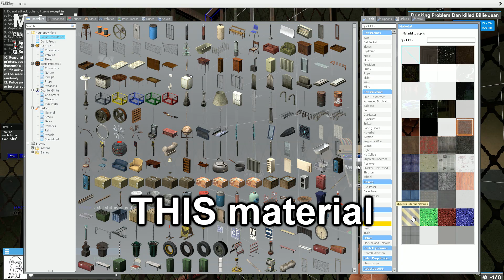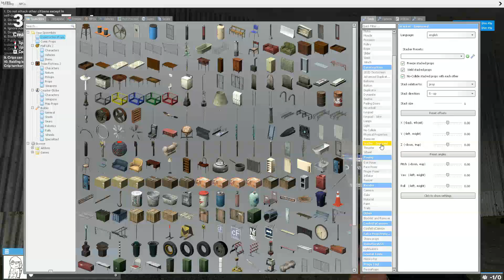locking players out of their homes - gmod rp trolling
idiots doing idiotic things on gmod, what more can i say?